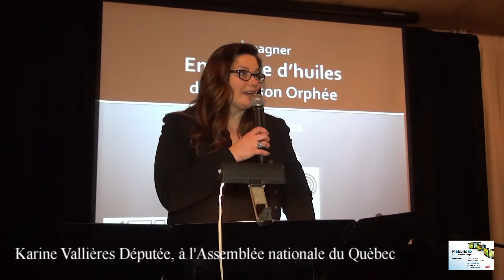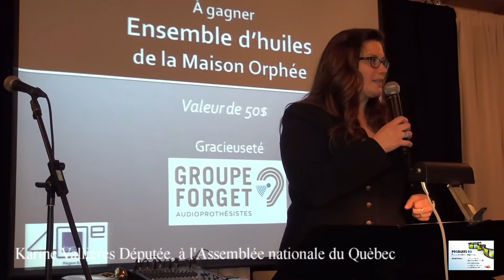Karine Vallières Fadoq 40e region Estrie 21 fevr 2014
Produitsrd Karine Vallières Fadoq 40e region Estrie 21 fevr 2014